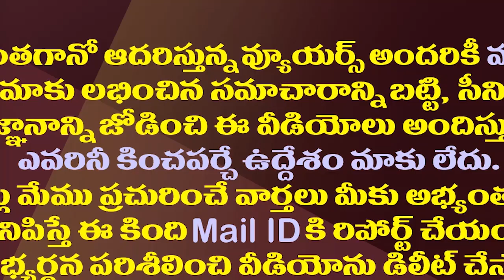ఈసారి వైసీపీకి పది సీట్లే..ఈ మాట ఎవరిదో తెలుసా?| Ex MP Chinta Mohan Prediction On The Next Election